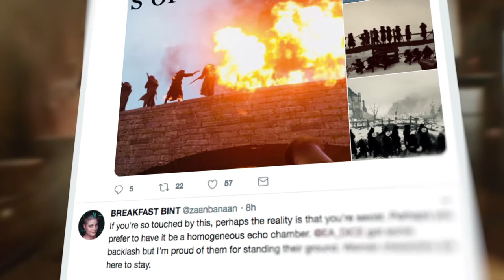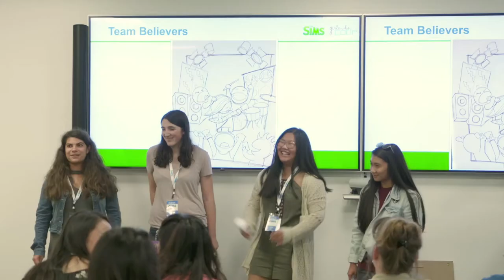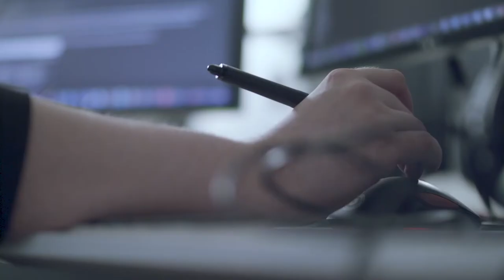Game Changers - Laura Miele, Chief Studio Officer at Electronic Arts (EA)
Game Changers: Laura Miele, Chief Studio Officer at Electronic Arts (EA) shares her vision for creating games for everyone.